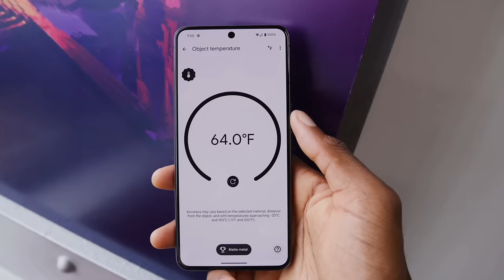The Apple Watch is Over?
In this clip, Marques, Andrew, and David discuss Apple not being able to sell certain watches anymore.

Editor’s note: the ban was temporarily halted the day this clip went live! 😅